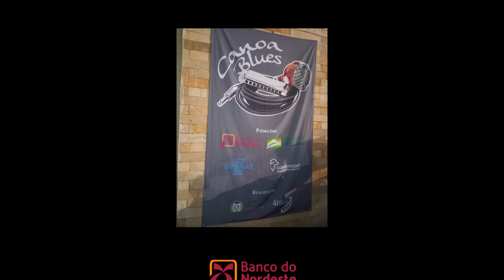SUMMERTIME - André Reis & The Gamblers. Canoa Blues 2020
André Reis (Gaita & Vocais)
Marcelo Justa (Guitarra e Vocais)
Ian Damaral (Baixo)

Festival Canoa Blues 2020
Filmado em 13 de Outubro de 2020.